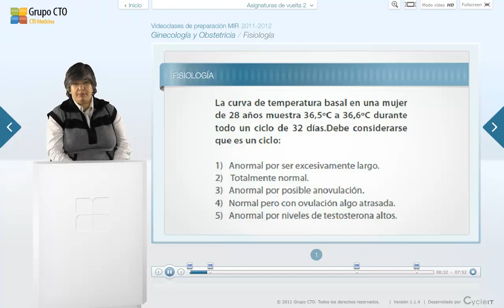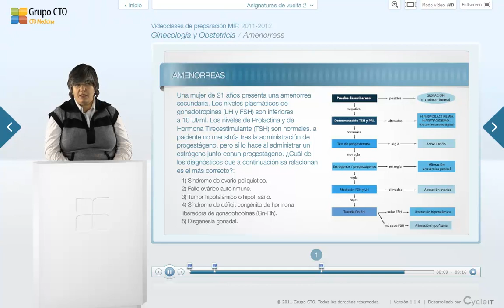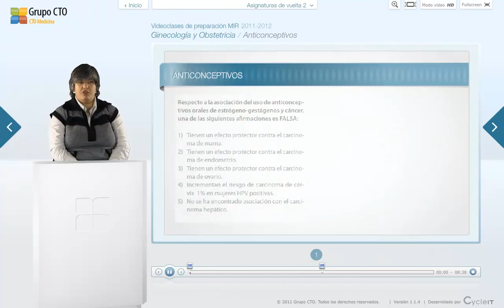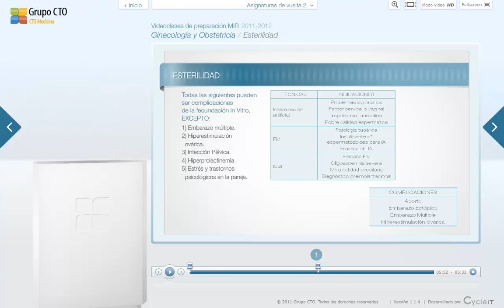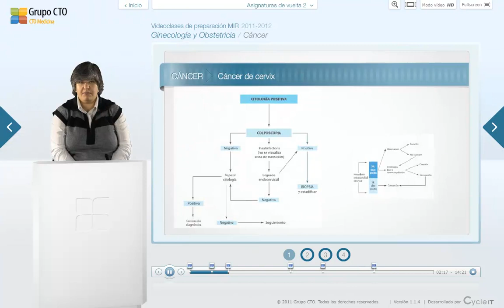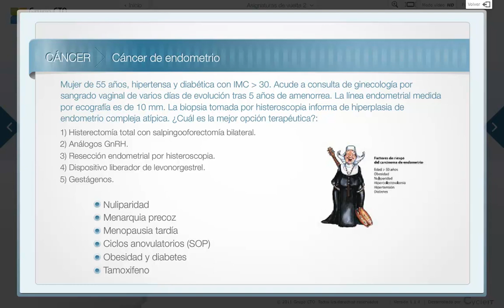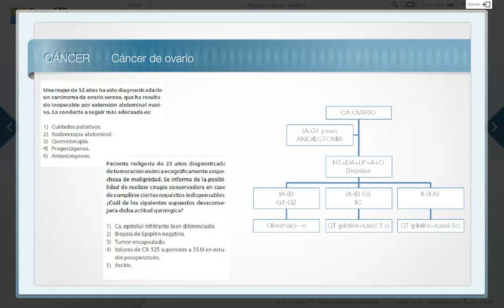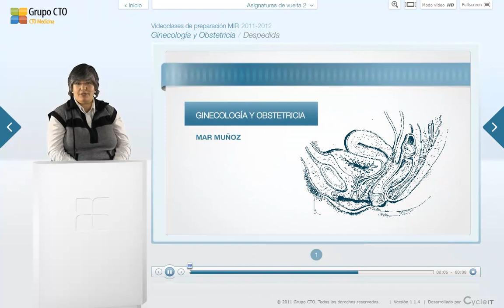CT vuelta 2 ginecobstetricia - 2 Ginecologia